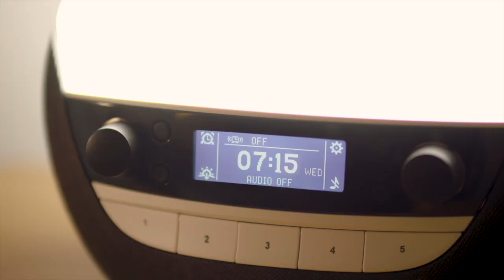#385 - Judy Collins Interview: seven decades in music